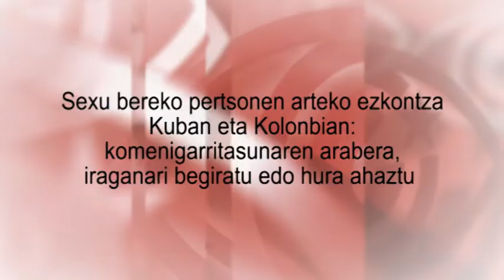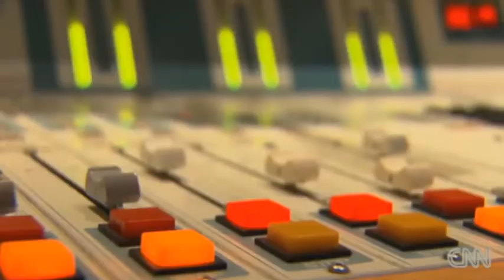Sexu bereko pertsonen arteko ezkontza Kuban eta Kolonbian: komenigarritasunaren arabera...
José Manzaneda, Cubainformación-en koordinatzailea - Ahotsa: Aiala Juez.- Kubako Konstituzio berriak, zeinaren proiektua hiru hilez eztabaidatuko den herri-batzarretan, bide emango dio sexu bereko pertsonen arteko ezkontzari.
Nazioarteko hedabide handi batzuek albistea baliatu dute berriz ere Uharteko homofobiari buruzko beldurrezko kontaketa ezaguna berregiteko. Hala, hauxe entzun genuen CNN-k gaztelaniaz egindako erreportaje batean: “Kubak hamarkadetan bizi izan zituen jazarpena, errepresioa eta beldurra. Fidel Castroren erregimen diktatorialak homosexualak jazarri zituen, 60ko eta 70eko hamarkadetan”. Egun batzuk geroago, kate bereko beste bideo batek, are ozenago, buruzagi kubatarrak inoiz aipatu gabeko hitz batzuk asmatu zituen: Fidel Castroren ustez, LGTB kolektiboaren baitako pertsonak “kapitalismoaren produktu makiavelikoa ziren, eta, hortaz, erauzi eta gizartetik desagerrarazi behar ziren”.